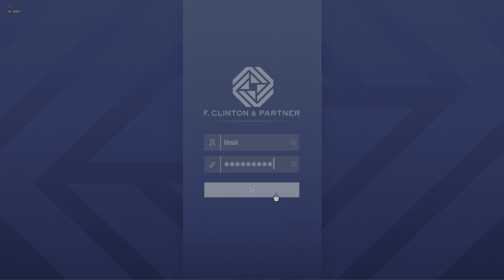GTA Online: Franklin 4K HDR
coop with nojokengo